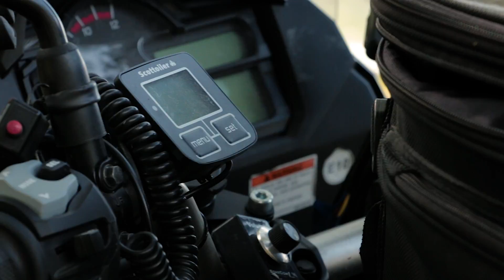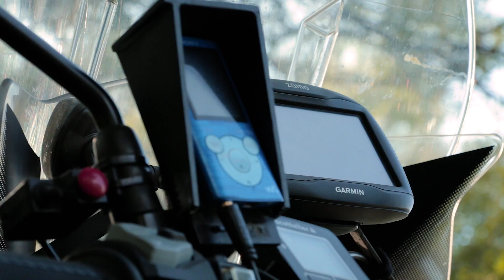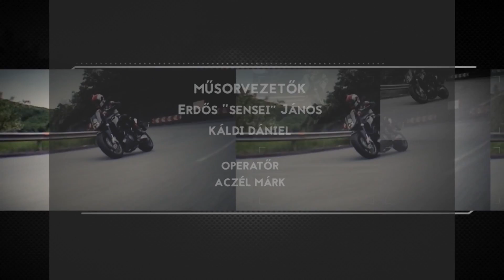Budapest-Tokió túra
A Go Bike Magazin interjúja Kormos Lászlóval és Kőszegi Lászlóval a Magyar Suzuki Zrt, által támogatott Budapest-Tokió túráról.

A műsorrész részben Kormos László és Kőszegi László képeinek felhasználásával készült.

Go Bike Magazin
2018